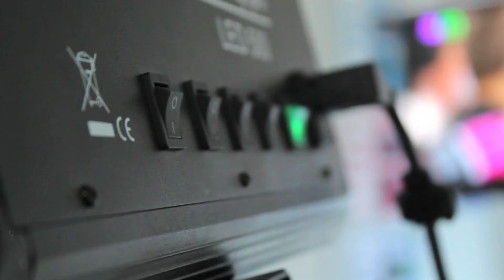Mikelis and Pasi - the moviemakers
We the pro crew. We movies make. All day. All night. Viva las naranjas!